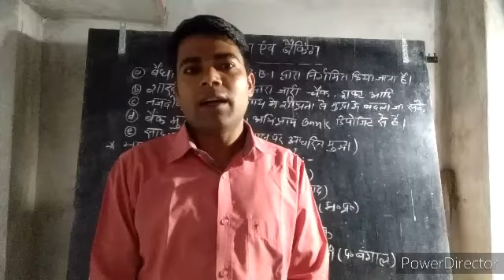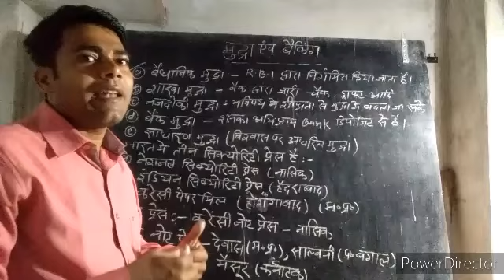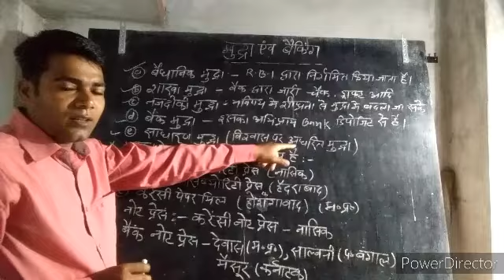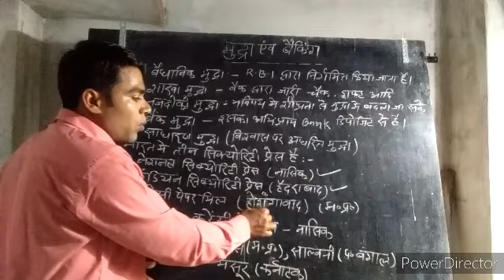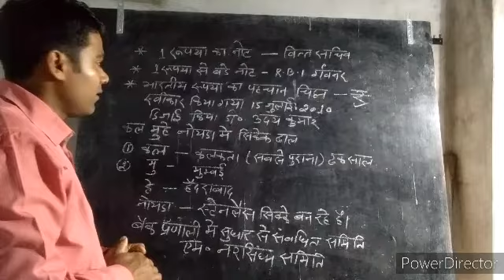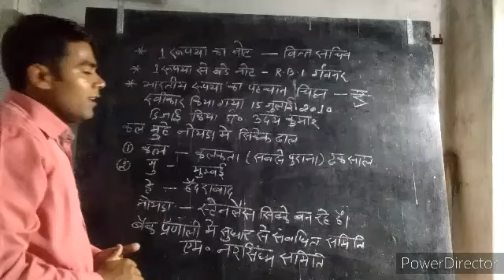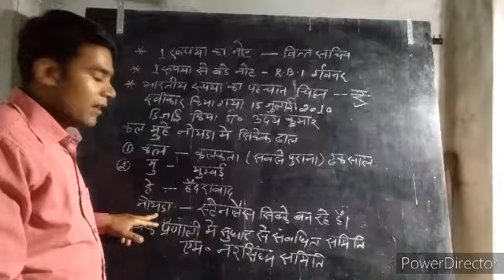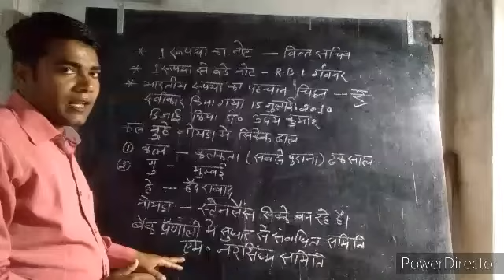मुद्रा और बैकिंग प्रणाली क्या है बैंक से संबंधित ऑब्जेक्टिव क्वेश्चंस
मुद्रा क्या है
 मुद्रा कितने प्रकार के होते हैं
 बैंकिंग प्रणाली क्या है